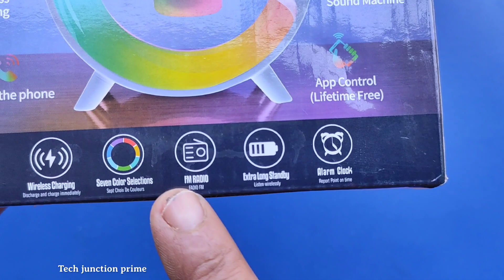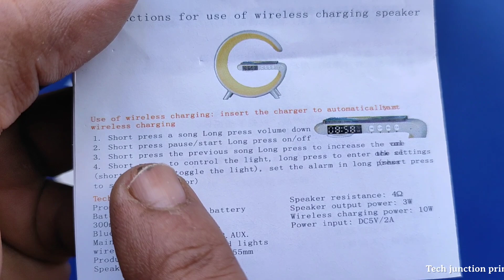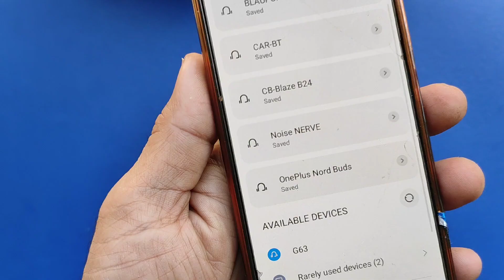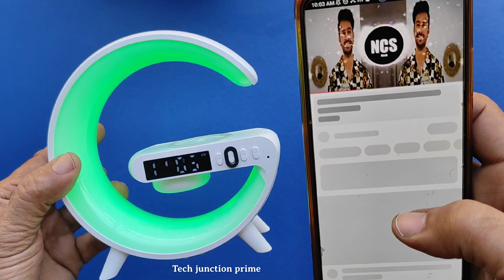G 63 blutooth speaker with wireless charger multifunction features unboxing in Hindi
tech junction prime

hello friends
is video mein Maine ek multifunction bluetooth wireless speaker ki unboxing ki hai jismein wireless charger bhi maujud hai bahut achcha music provide karata hai aapko
speaker mein aapko digital watch bhi dekhne Ko mil jaati hai ismein aap alarm bhi set kar sakte hain memory card bhi use kar sakte hain
lekin price features ke hisab se price bahut jyada hai
aapko yah speaker kaisa laga mujhe comment section mein jarur bataen

purchase link.